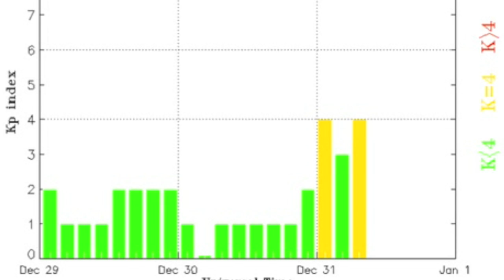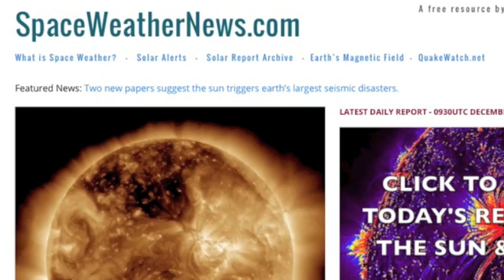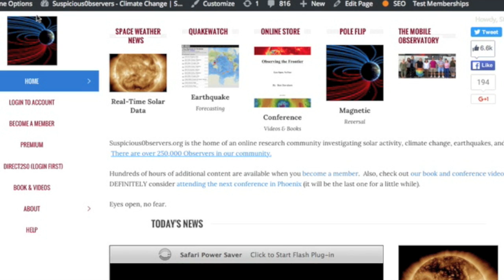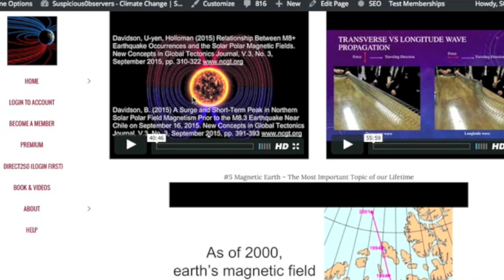CME Impact, Earthspots, Volcanos | S0 News Dec.31.2015